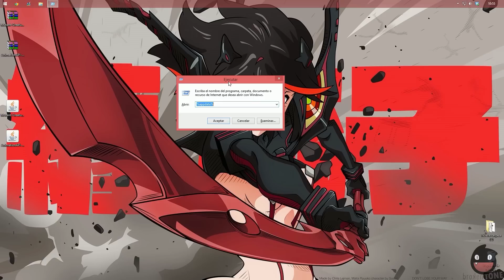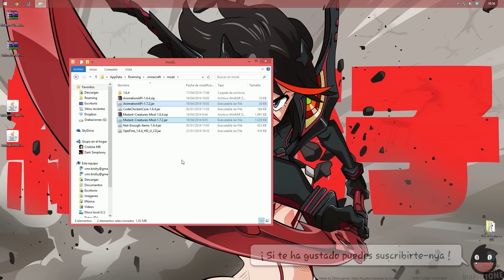Minecraft Mods 34 - Mutant Creatures (1.6.4 / 1.7.2) monstruos peligrosos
-LEEME--
Mutant Creatures ( 1.6.4 )

No olvides que necesitas Forge y Optifine, aqui te explico como descargarlos e instalarlos!

JUEGOS BARATOS
¡¡¡Compra Juegos y Microsoft Points baratos en Kinguin!!!